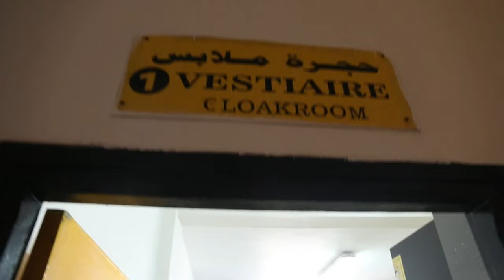CAB - CA: 1/4 de finale coupe de Tunisie (HD)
Live streaming du match CAB - CA: Dimanche 19/02/2017